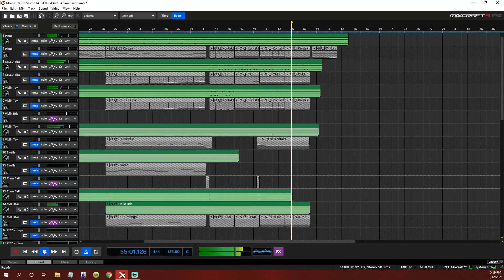Anime Music...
-Weezlack is a project I made as a creative outlet for my music. Ranging from chillhop and ambient synth to metalcore music, I write instrumentals that have powerful atmosphere. I also score indie video games and other various projects. If you have a project you'd like me to write for, please feel free to reach out to me Remember to like, share and subscribe to help keep the dream alive!